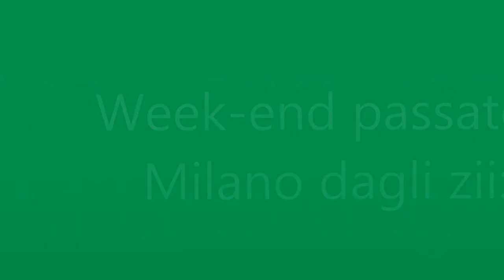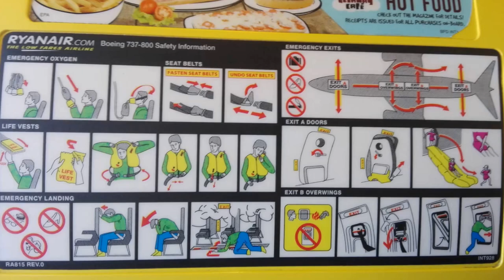Weekend trascorso a Milano-2016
Weekend trascorso a Milano a casa degli zii, decollato dall'aeroporto di Pescara e atterrato all'aeroporto di Bergamo Orio Al Serio con la compagnia aerea Ryanair, Boeing 737-800. Buona visione:)